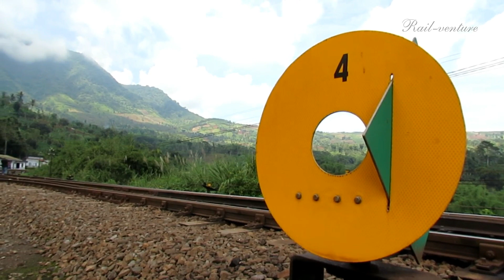[HD] Jelajah Kereta Api di Garut - Explore Indonesian Railway in Garut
Kabupaten Garut tak hanya identik dengan tempat wisata dan kulinernya, namun dari segi transportasi memang sangat luar biasa untuk diabadikan. Khususnya bagi penikmat Transportasi Kereta Api. Ya, kali ini TEAM RAILWAY ADVENTURE menjelajah Kabupaten Garut antara Stasiun Leles – Lebak Jero dan sekitarnya. Moment dan fenomena apa yang berhasil TEAM dapatkan pada video dokumentasi ini? Mari kita saksikan bersama tayangan video Railway Adventure : “Jelajah Kereta Api di Garut (Leles – Lebak Jero)”.

Selamat Menyaksikan